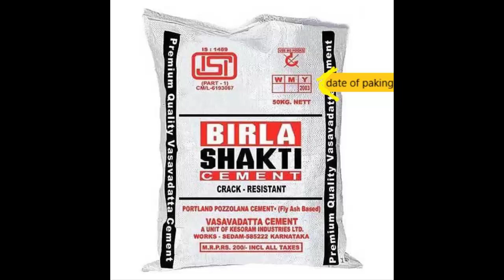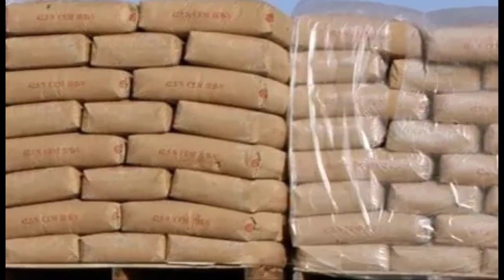घर की दीवारों में क्रेक Repair कैसे करें | Best crack repair technique | Cracks in Building